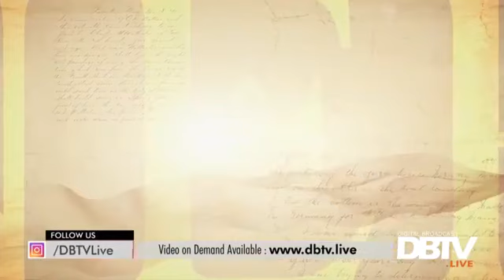Muhammad Hamid Siraj last interview - By Farheen Chaudhary DBTV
Muhammad Hamid Siraj Last Interview